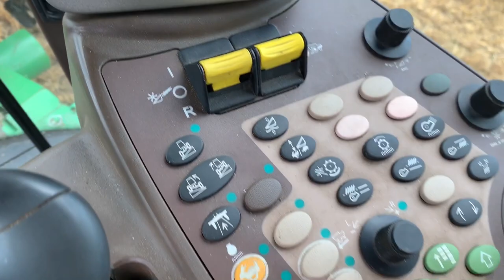John Deere T550 Hillmaster Combine Harvester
JOHN DEERE T550 HILLMASTER COMBINE, 2011, 1193 ENGINE HOURS, 819 DRUM HOURS, 20FT HEADER & TROLLEY, STRAW CHOPPER, CHAFF SPREADER, HYDRO DRIVE, PASSENGER SEAT, AIR CON, AIR SEAT, ELECTRIC HEATED MIRRORS, 480/80R26& 800/65R32 TYRES, OUR OWN COMBINE FOR THE LAST 4 SEASON, WE JUST FANCIED UPDATING TO THE SAME AGAIN.